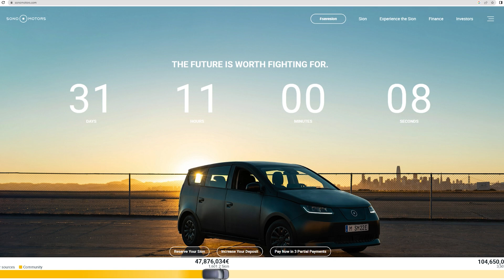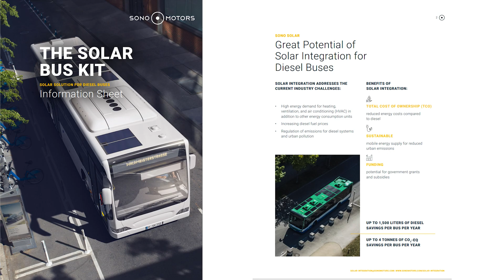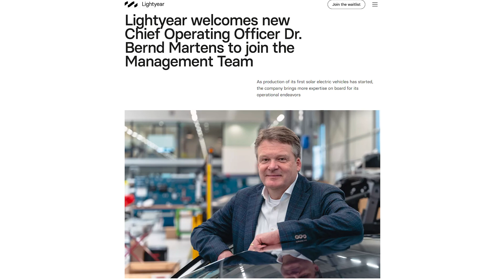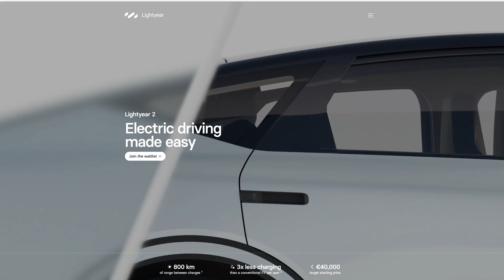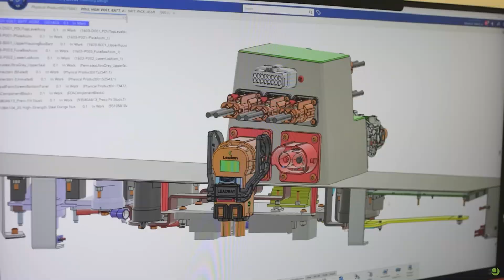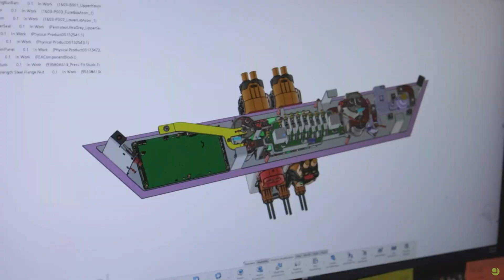Aptera, Sono and Lightyear News Update for the end of Jan 2023. A lot is happening...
A quick Solar Vehicle news update on Sono, Lightyear and Aptera.

Aptera - Save $30 off the $100 Aptera reservation fee with this link (it is totally refundable)